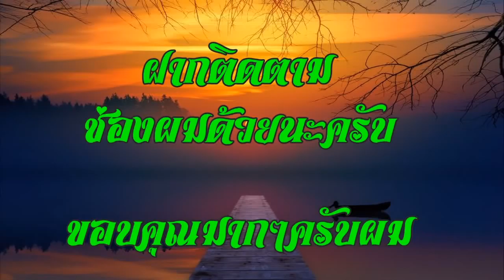ระเบิดเวลา - มินตรา แฟนแล่นแฟน - สแน็ค ทำไมไม่ลา - เฟิร์น เมาแล้วกะคิดฮอด - เบนซ์ ข้าวเกียหมา - ศาล